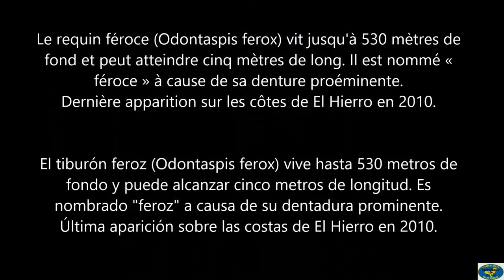Requin feroce part3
La suite des rencontres avec le requin féroce. Encore un moment de pur bonheur ! A consommer jusqu'au bout et sans modération.